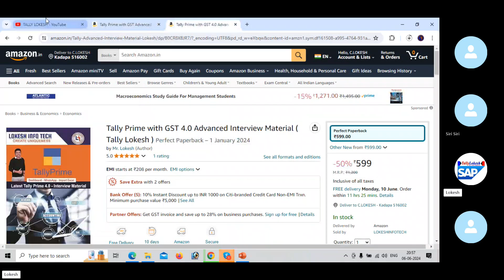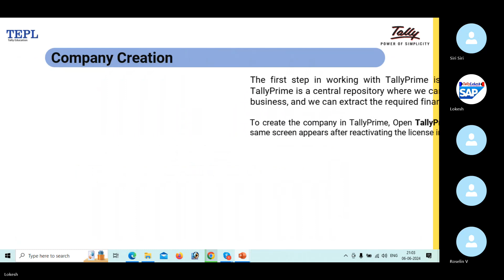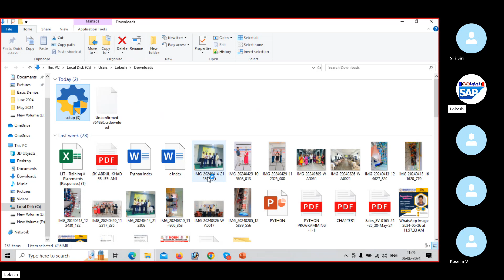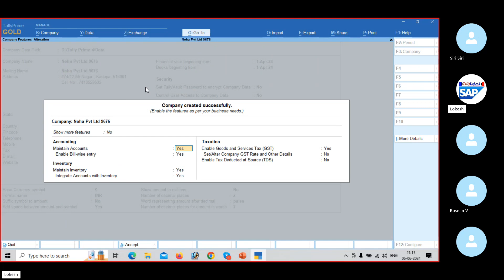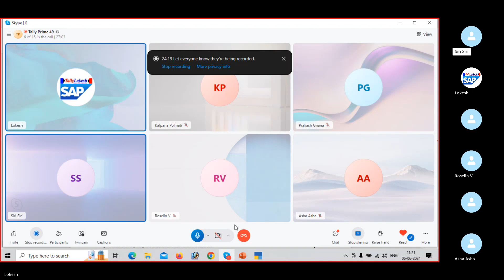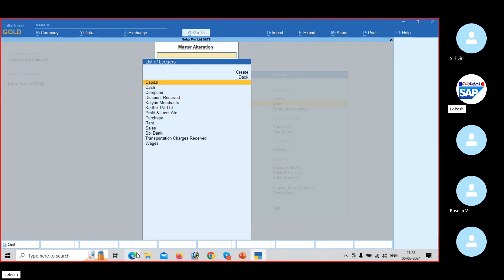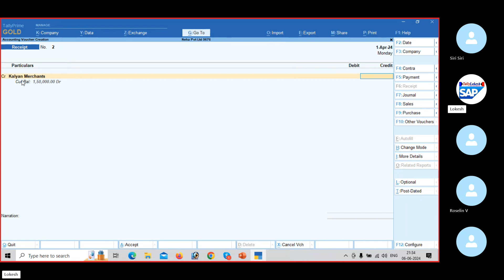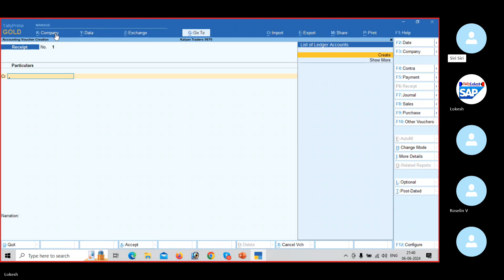Step-by-Step Guide to Posting Service Transactions in Tally Prime 4.1